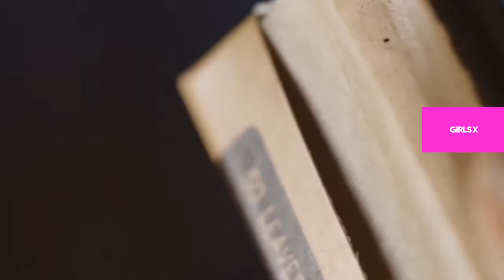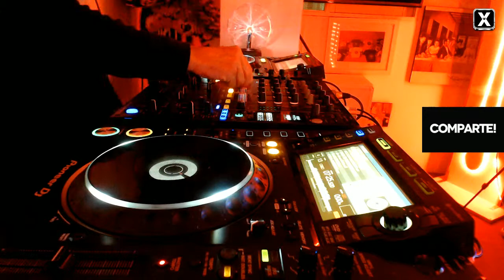MIKI GONZALES /// TESLA HOUSE /// RADIO X WEB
TESLA HOUSE // MIÉRCOLES /// 22 MAYO 8PM
Miki González SESSION LIVE 🔊
HOST : John Flores Arambulo
auspicia:
Herco Estaciones de Servicio
PlayBack SOUND Alquiler de Cabinas Djs
Sonido y Luces Pionner JBL

are you ready ?